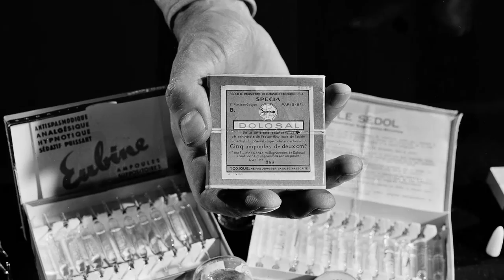CND GOES DIAMOND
The Commission on Narcotic Drugs celebrated its 60th session